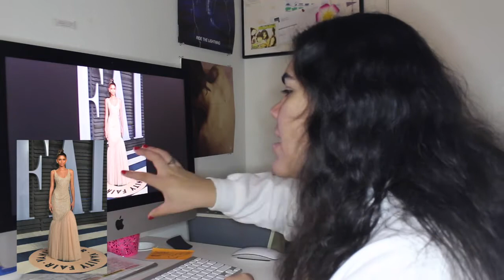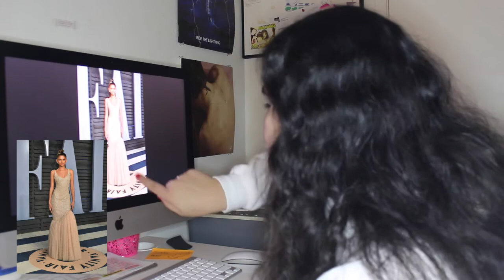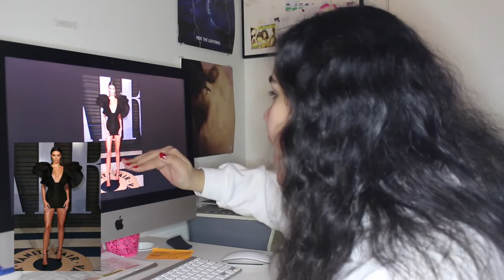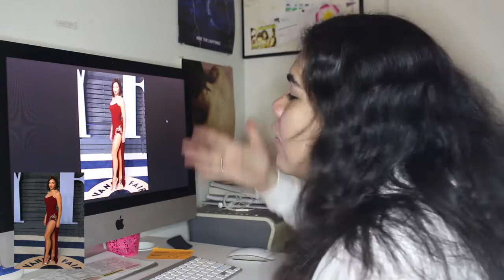Personal Opinion: On The Vanity Fair Awards! | Angie Rodriguez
See ya on Saturday!